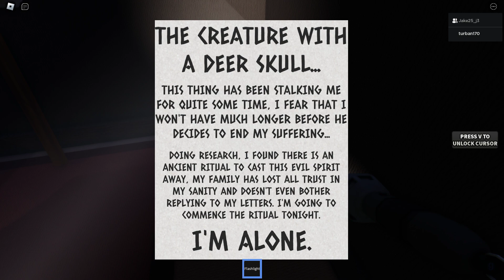The cabin (HORROR) roblox game